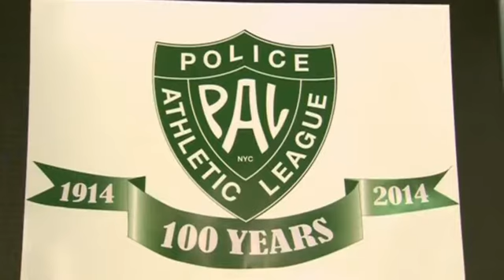Спортлига полиции Нью-Йорка в своё 100-летие устроила праздник детям (новости)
В Нью-Йорке состоялось празднование 100-летия Полицейской cпортивной лиги. В этот день стражи порядка устроили уличный праздник для детей.

Детишки в зеленых футболках играют в мяч с полицейскими. Девочка пытается взобраться вверх по скале. Такие уличные развлечения нечасто встретишь в Нью-Йорке. Но сегодня особенный день. Полицейская спортивная лига отмечает свое 100-летие. В честь этого события стражи порядка устроили детскую площадку прямо посреди улицы. Посетить ее смогли все желающие.

ДЖОН ОСБОРН, ПРЕЗИДЕНТ ПОЛИЦЕЙСКОЙ СПОРТИВНОЙ ЛИГИ:

«Спортивная Лига была создана, чтобы помочь ребятам из неблагополучных районов раскрыть свой потенциал. Необходимо оградить детей от влияния улиц. Но в то же время им нужно безопасное место, где они смогли бы проводить свободное время».

Самые маленькие гости праздника с удовольствием поиграли на площадке.

ЭНДИ ЭСПАЙНАЛ, УЧАСТНИК ПРОГРАММЫ:

«Здорово, что здесь есть столько развлечений и много места. Ведь в обычный день на улице можно играть только на тротуаре».

Члены Полицейской cпортивной лиги говорят, что этим летом более 10 тысяч детей во всём городе смогут принять участие в этой программе. Книга, которая потрясла мир. Он уже никогда не будет прежним!